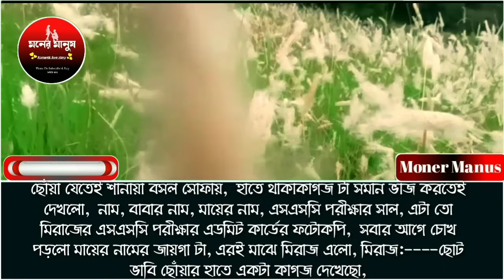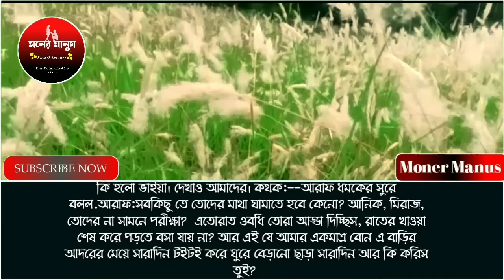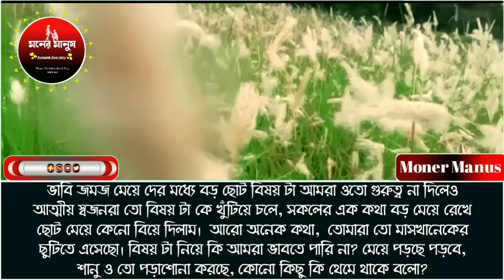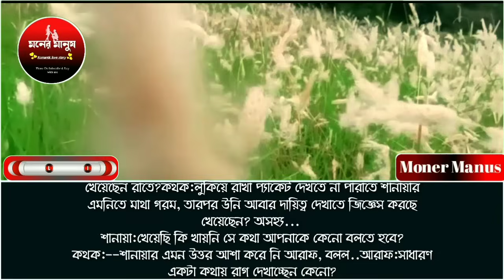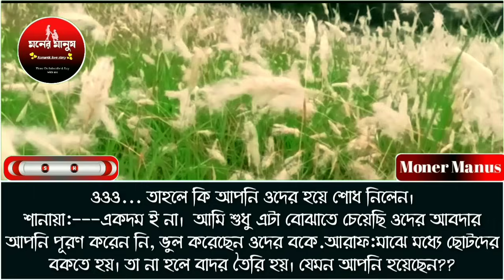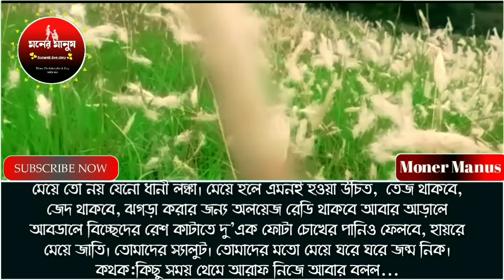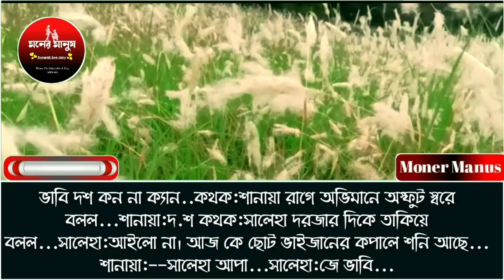কাজিন যখন ঝগড়াটে দুষ্টু মিষ্টি বউ পর্ব-১৯//রোমান্টিক লাভ স্টোরি//ashik sunalika and paira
📙.Story:-কাজিন যখন দুষ্টু মিষ্টি বউ

✒️.Srpict edit:- MD:ME

🎤.Audio Mix:- Md:ME

📺.Video edit:- MD shajalal

🎁.Present By:- MONER MANUS

🎤.Voice :-
Priyanka,Ashik,paira.mampi.adnan.riya.More